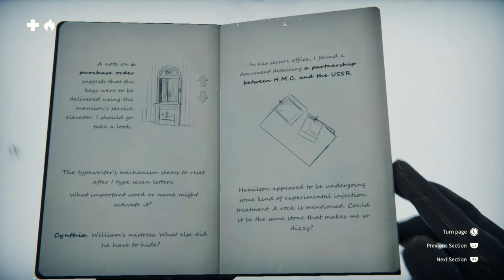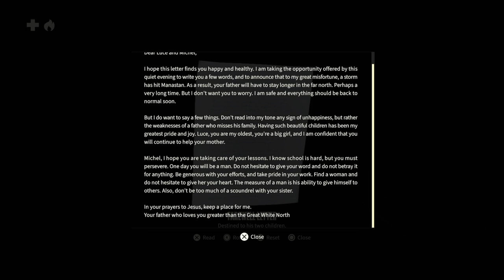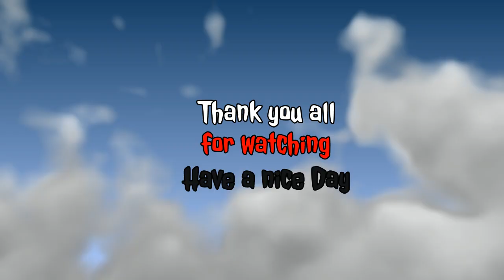Kona 2 Brume playthrough 3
We continue our playthrough of Kona 2 Brume